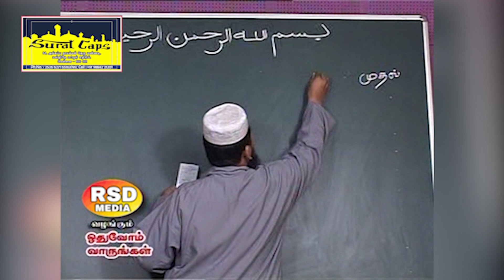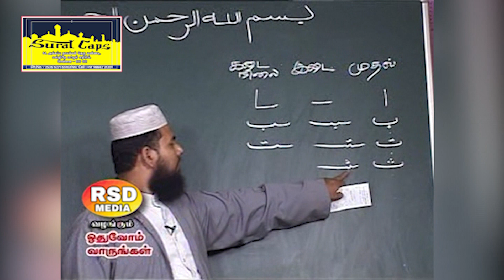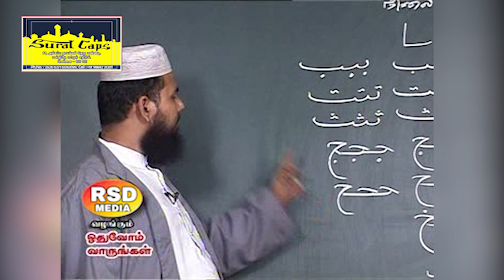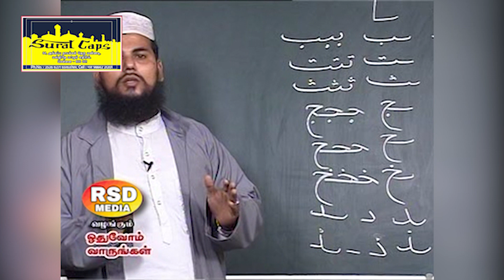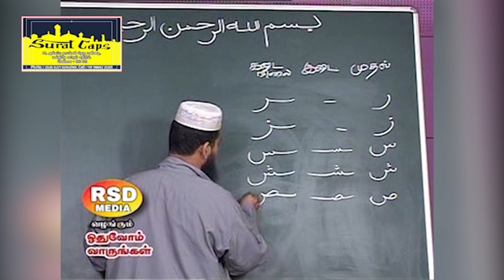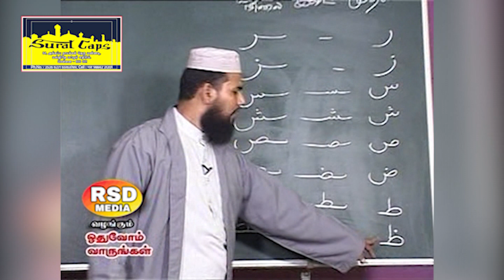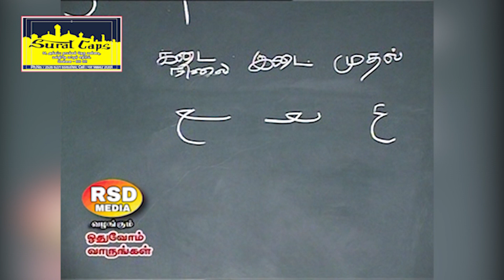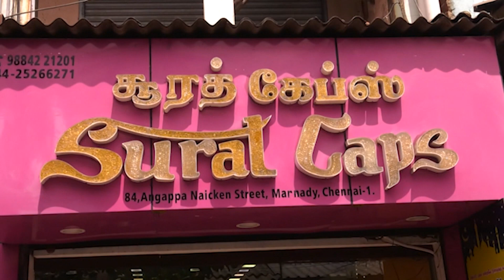திருக்குர்ஆன் ஓதுவோம் 2